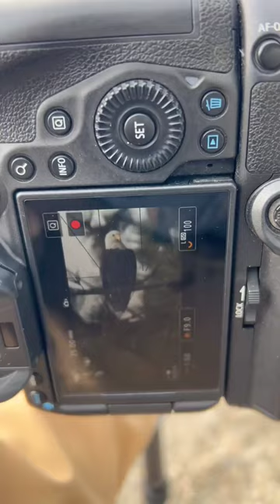photography tranding shorts wildlife